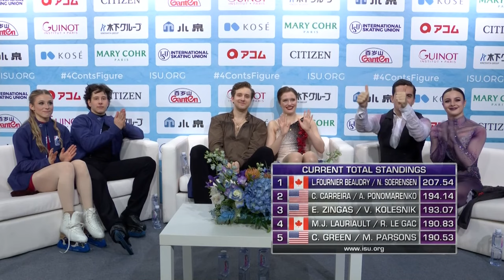FOURNIER BEAUDRY / SOERENSEN (CAN) | Ice Dance Free Dance | Shanghai 2024